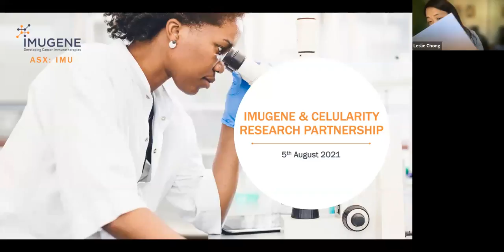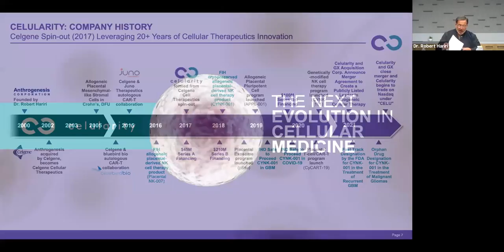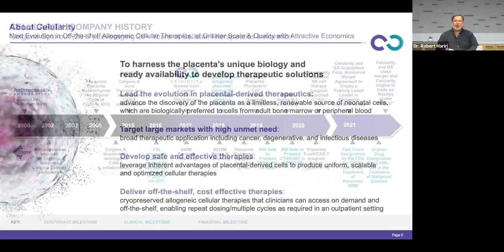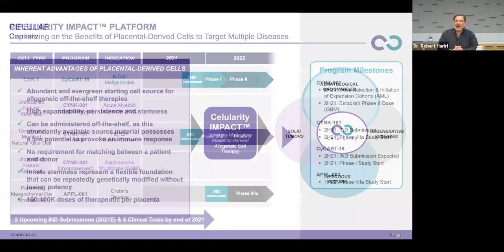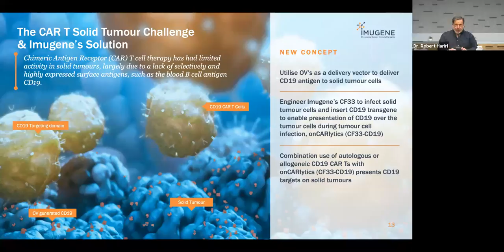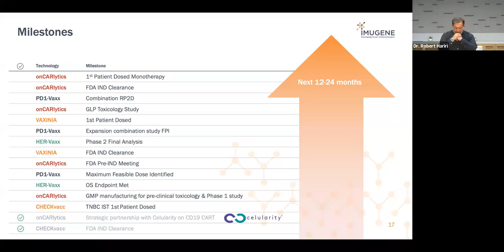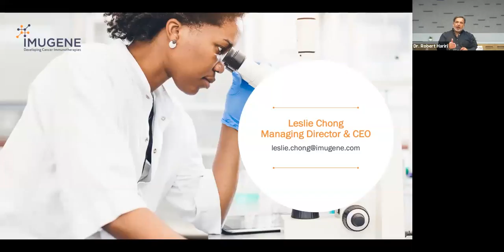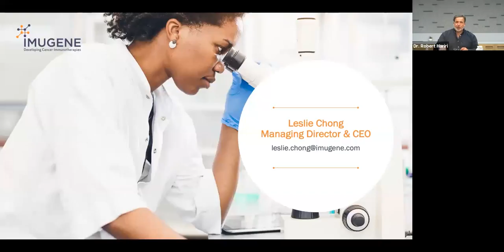Imugene + Celularity Announce an Exclusive Strategic Partnership to Develop a Novel Oncolytic Virus.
Imugene and Celularity Announce an Exclusive Strategic Partnership to Develop a Novel Oncolytic Virus - Allogeneic CAR T-Cell Immunotherapy Combination for the Treatment of Solid Tumors.